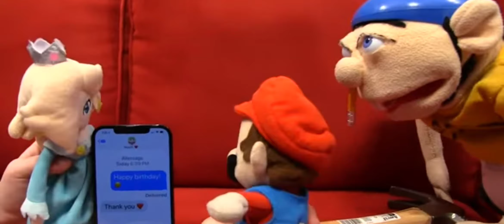SML Character Review: 'Rose'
worst character